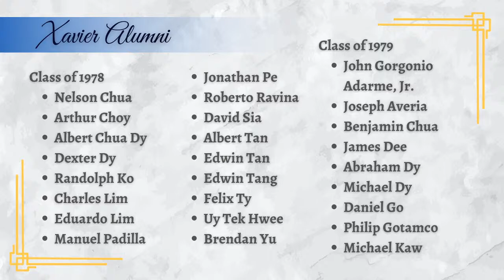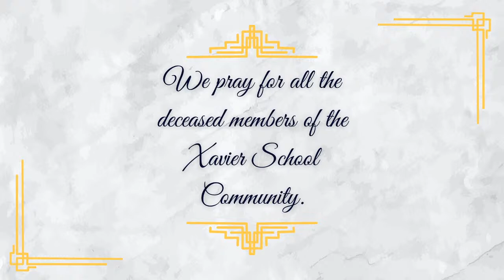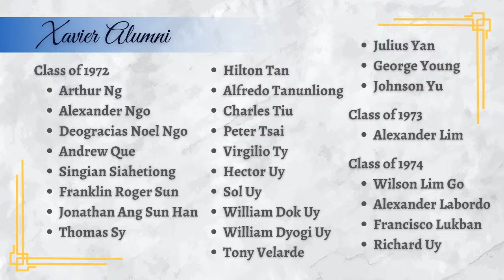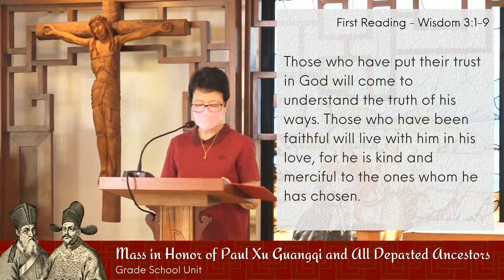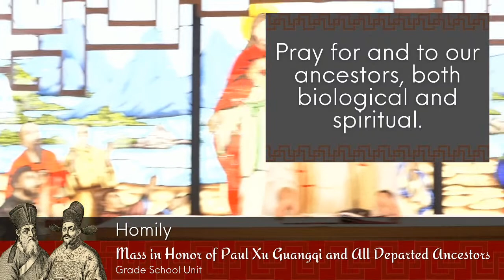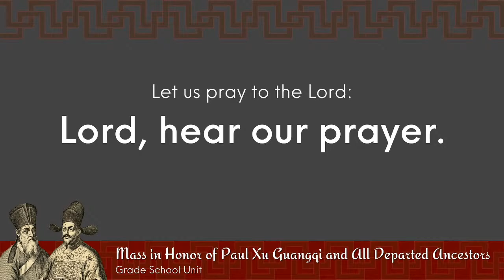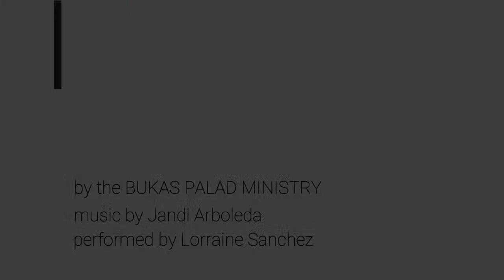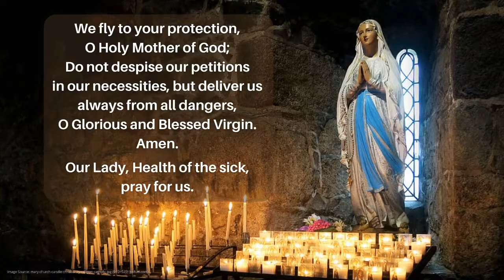GS Unit Mass in Honor of Paul Xu Guangqi and All Departed Ancestors with Fr. Ari Dy, SJ.